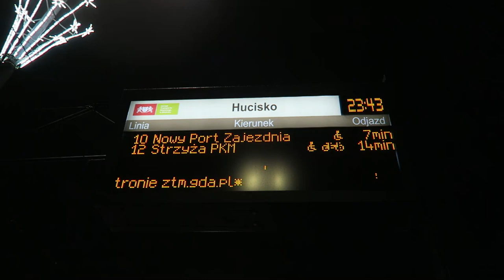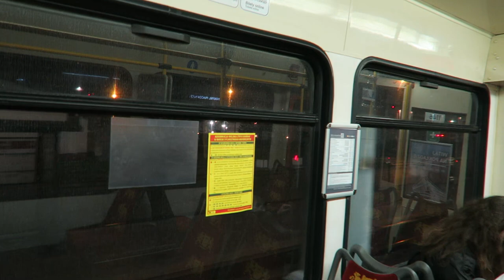Gdańsk - Sylwester. Przejazd Düwag N8C-MF01 #1146 - Linia 10 Hucisko - Nowy Port Zajezdnia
Gdańskie Autobusy i Tramwaje (GAiT) - Nocny, sylwestrowy przejazd tramwajem Düwag (Duewag) N8C-MF01 nr 1146 na linii 10 z przystanku Hucisko do przystanku Nowy Port Zajezdnia.
Z ciekawostek: tramwaj jest przed obecnymi modernizacjami, a mimo tego ma nowszy pantograf połówkowy.
Film nagrany w nocy z dnia 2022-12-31 na 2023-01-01.

0:00 Hucisko
0:43 Hucisko - wjazd
2:08 Hucisko - odjazd
2:57 Dworzec Główny
6:45 Plac Solidarności
7:59 Stocznia SKM
8:30 === Nowy Rok ===
9:13 Stocznia Północna
9:49 Twarda
10:30 Węzeł Kliniczna
11:56 Swojska
12:32 Żaglowa - AmberExpo
13:43 Mostostal
14:08 Polsat Plus Arena Gdańsk
15:21 Śnieżna
16:20 Marynarki Polskiej
17:08 Plac Wolności
17:50 Nowy Port Zajezdnia